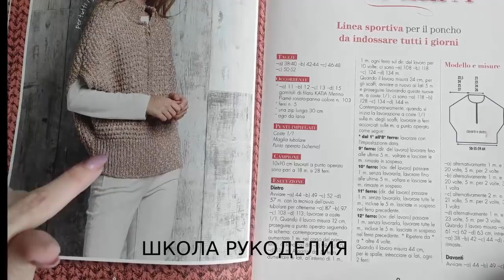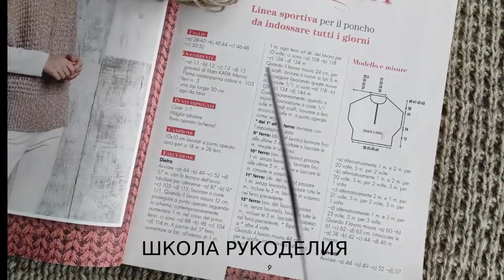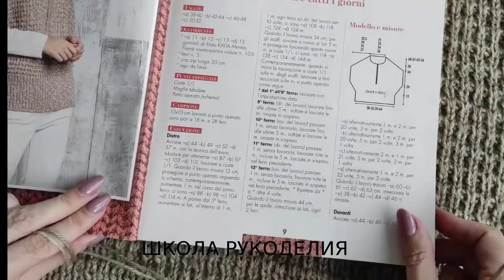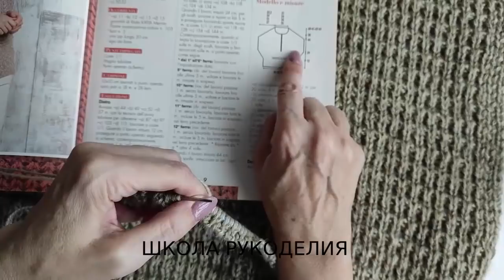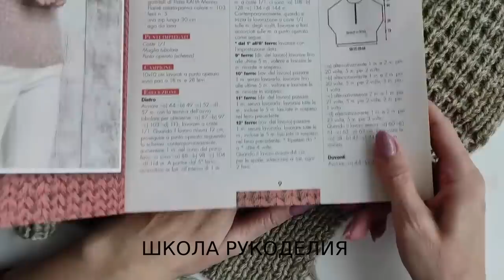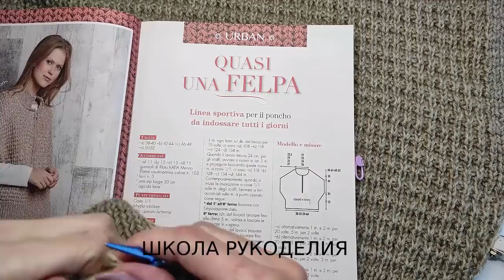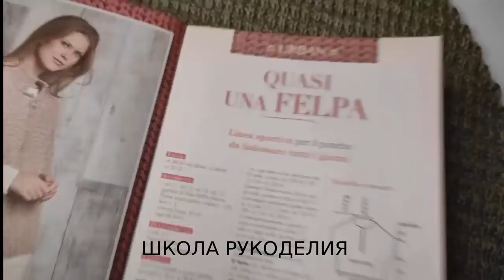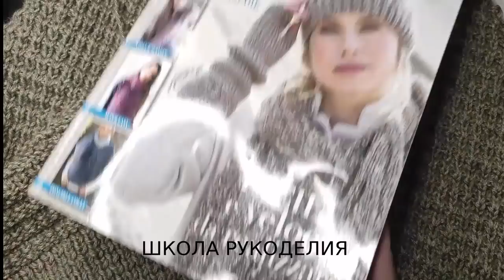ТАКОЕ БУДЕТ ТОЛЬКО У ВАС.ЭКСКЛЮЗИВ-ДЖЕМПЕР С МОЛНИЕЙ. женский пуловер. вязаная мода стильные идеи.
женский пуловер кофты женские вязаная мода стильные идеи kniting свитер крупной вязки